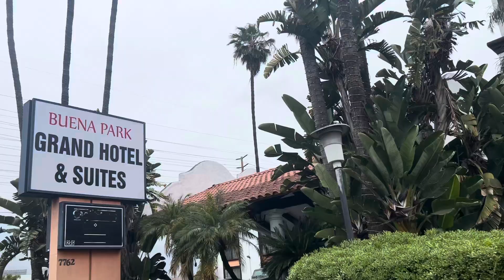Going by Medieval Times